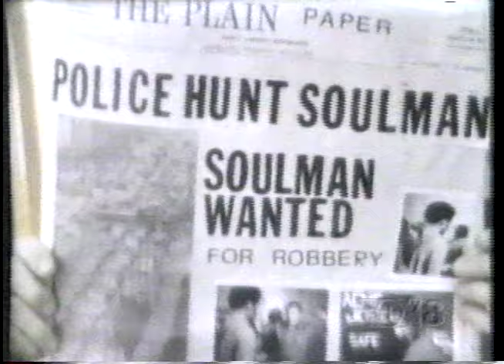Big Chuck and LIl John: SOUL MAN VS Soul Man